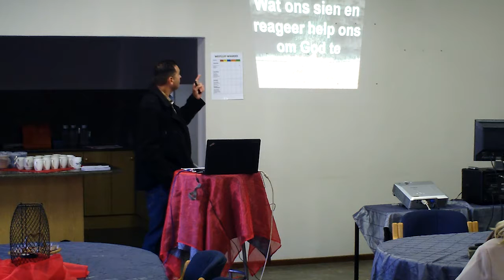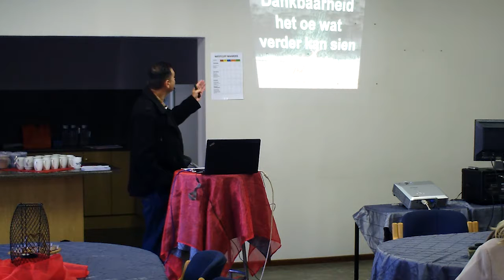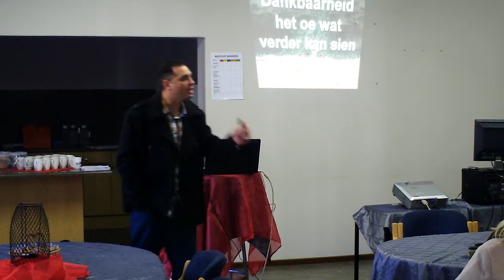Transformation: Van Dankbaarheid